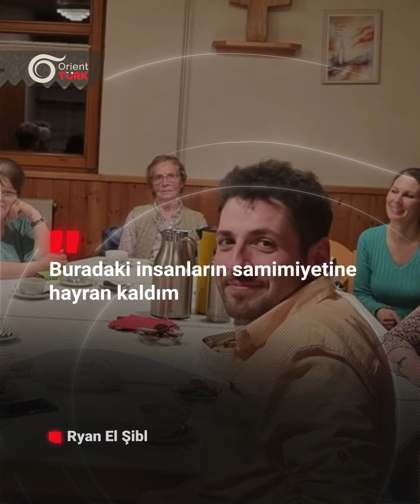Suriyeli mülteci belediye başkanı oldu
Almanya’nın Baden-Württemberg kentinde Suriyeli bir genç belediye başkanı oldu.